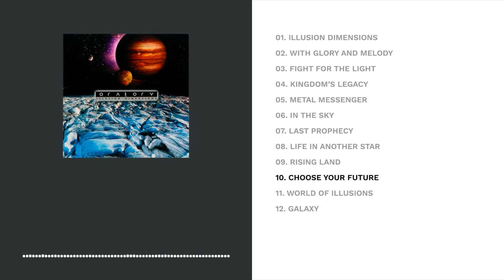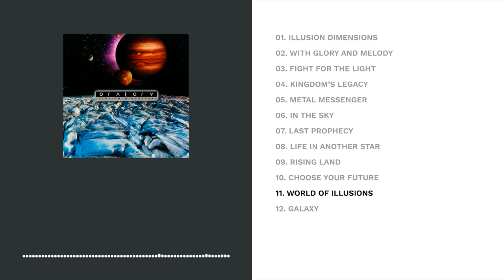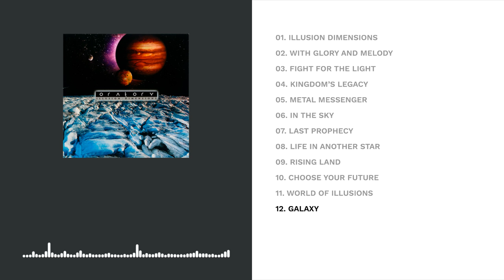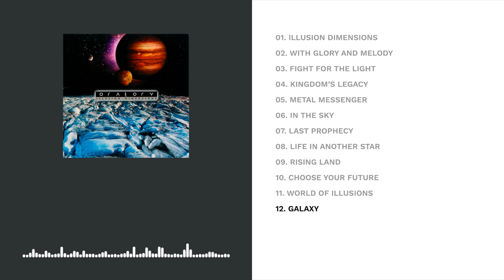Oratory "Illusion Dimensions" (Full Album)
Genre: Symphonic Power Metal
Year: 2000

- Tracklist -
01. Illusion Dimensions - 00:00
02. With Glory and Melody - 01:19
03. Fight for the Light - 07:29
04. Kingdom’s Legacy - 11:32
05. Metal Messenger - 17:05
06. In the Sky - 21:27
07. Last Prophecy - 26:37
08. Life in Another Star - 26:53
09. Rising Land - 31:40
10. Choose Your Future - 36:17
11. World of Illusions - 41:33
12. Galaxy - 46:56

Support Metal.